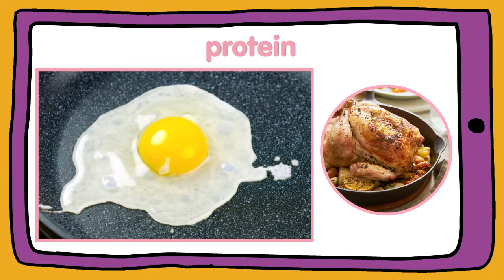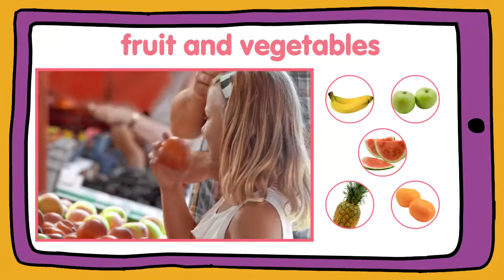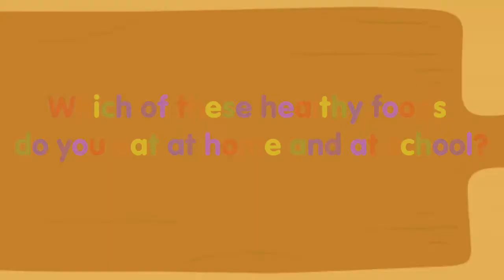New Tiger 3 U4 Eatiing healthy food Cross Curricular video - Natural Science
Macmillan Education New Tiger 3 Unit4 Cross Curricular Eating healthy food - Natural Science